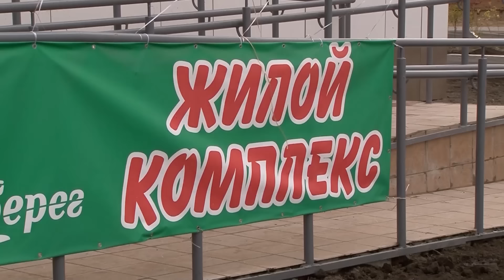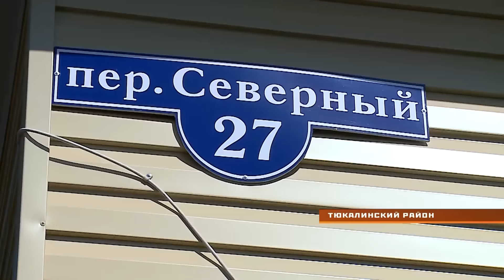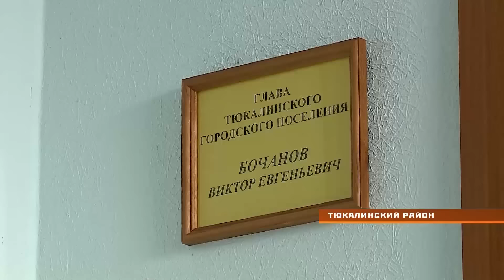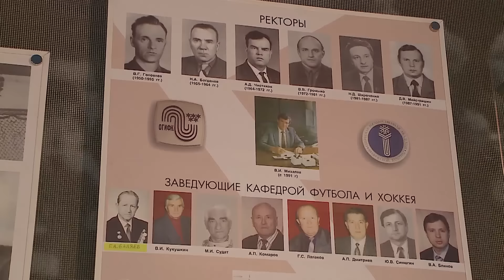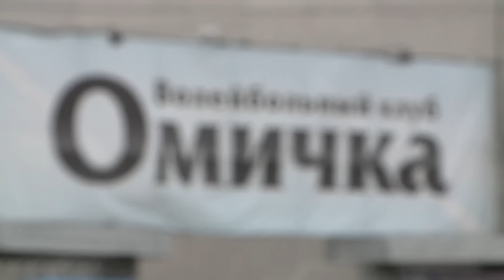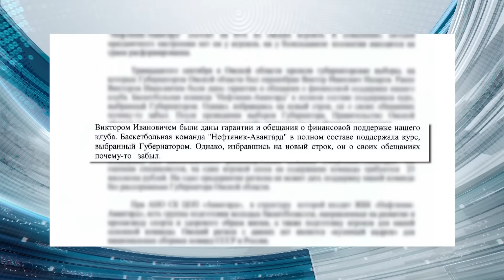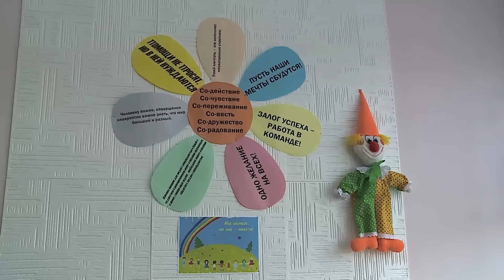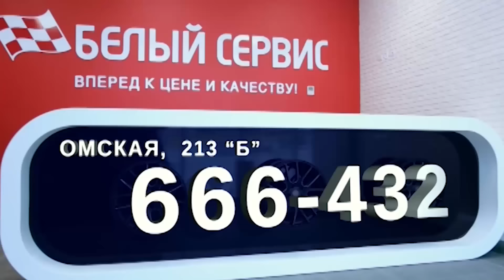Омск Здесь 03.10.2015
В свежем выпуске информационно-аналитической программы "Омск Здесь":

1. Кривая подача. Почему областные чиновники меняют правила игры на старте сезона и бьют наотмашь омский спорт?

Эти и другие темы смотрите в нашей программе.

Программа "Омск Здесь" выходит в субботу в 20:00 на телеканале "Продвижение".